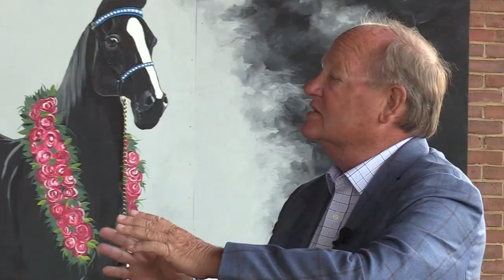06-10-2020 INTERVIEW WITH TWHNC CEO MIKE INMAN